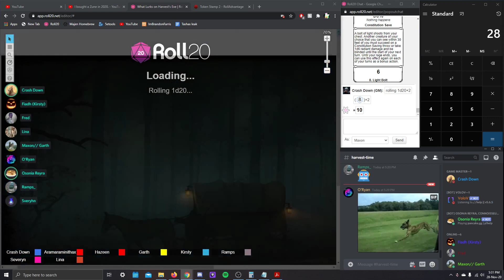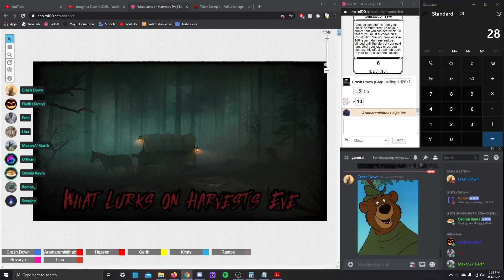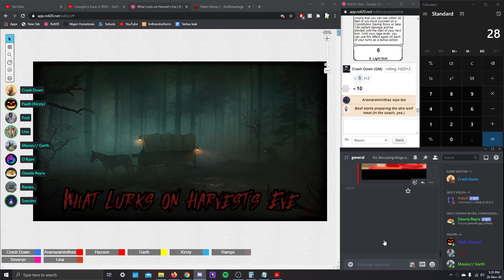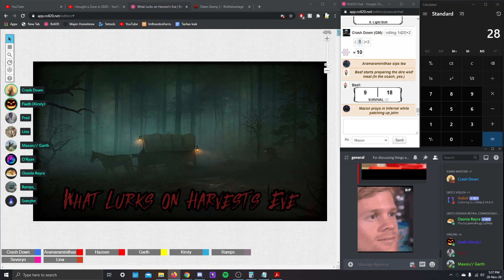November 28th, Part 12 [Character Creation]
new blood, New Blood, NEW BLOOD!